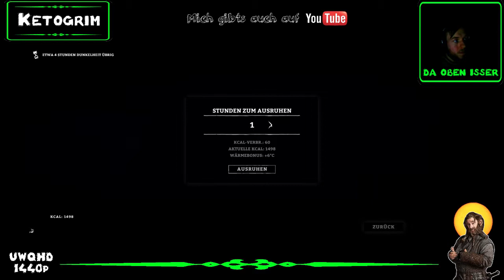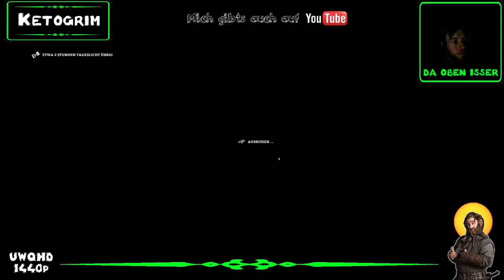Keto am survival´n - Das ende und ein neuer Anfang (Part 10)